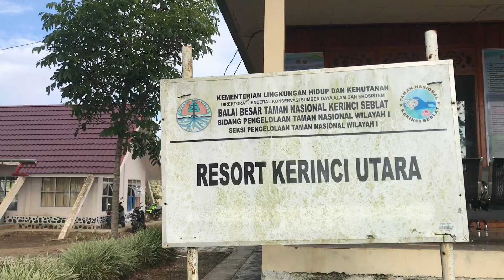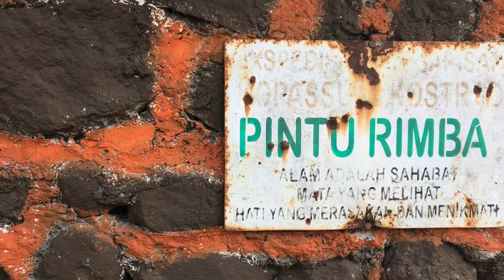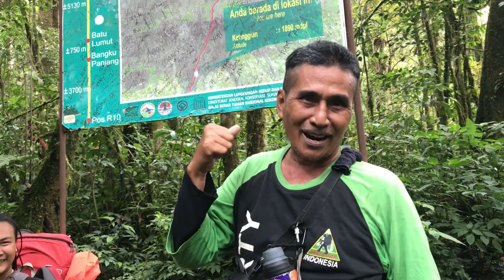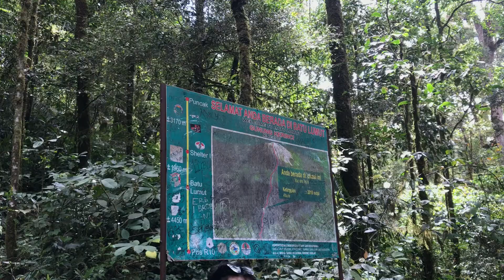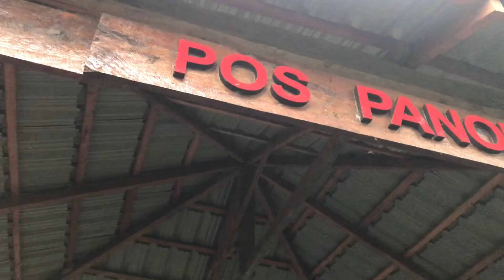TANPA ARAH 13 : GUNUNG KERINCI part 1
Gunung kerinci adalah adalah gunung ke 2 tertinggi di indonesia setelah cartenz papua, Gunung Kerinci terletak tepat di perbatasan antara Provinsi Sumatera Barat dengan Provinsi Jambi, di Pegunungan Bukit Barisan, dekat pantai barat, dan terletak sekitar 130 km sebelah selatan Padang Provinsi Sumatra Barat.

Bree jadi aku mau kenalin seseorang ini saat pendakian kemarin, PAK DE asal surabaya beliau sudah berumur 63 tahun dan masih mendaki sampai sekarang.

Apa kah pendakian beliau bakalan sampe ke atap sumatra, pantengin terus bree chanel yose8rz 😁

Sapa saya di Instagram dengan nama yang sama @yose8rz